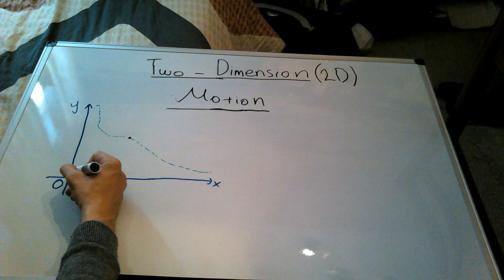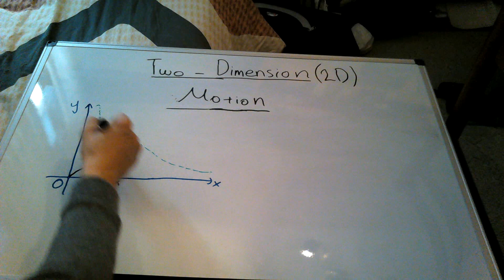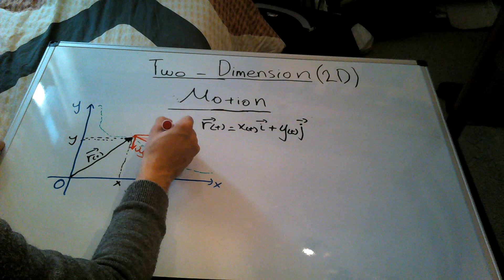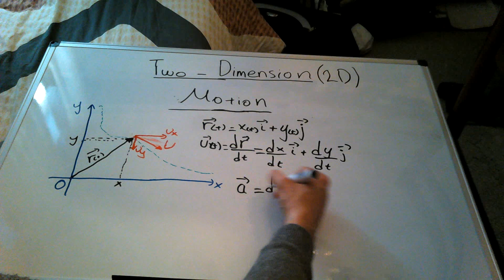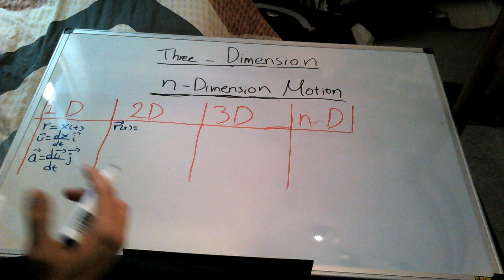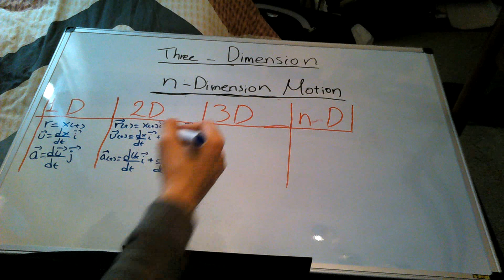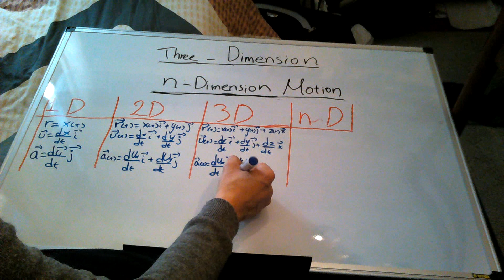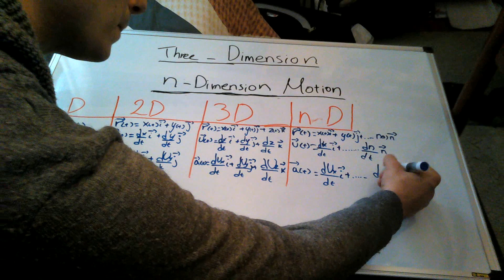Multiple Dimension Linear Motion(1D,2D,...,nD) - [Classical Mechanics series] - PART 3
Now That we Understood the basics on Vectors WE are going to discuss about Multiple-Dimension Linear Motion.
Linear Motion in one Dimension, two Dimensions, Three Dimension and so forth in any dimension.
We are going to understand the differences but also the patern between multiple-dimension  linear motion form One-dimension two the n-dimension motion